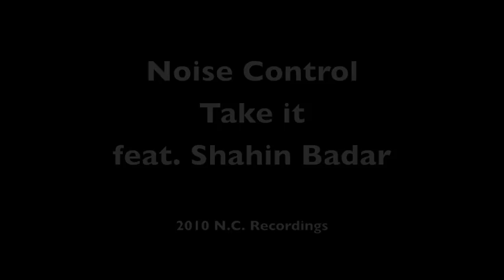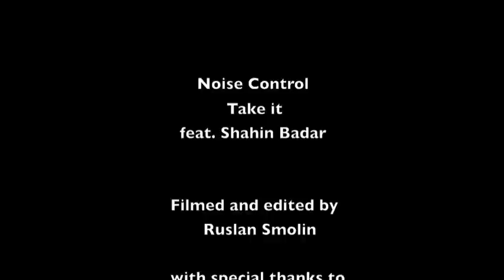Noise Control Take it feat. Shahin Badar